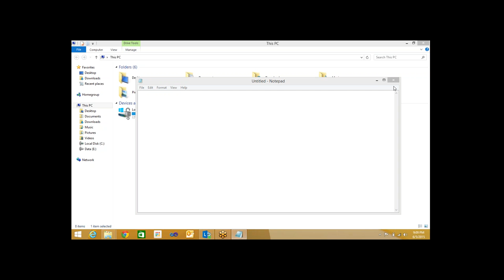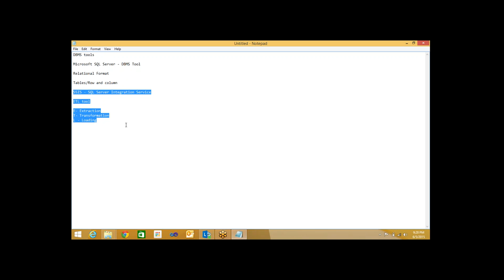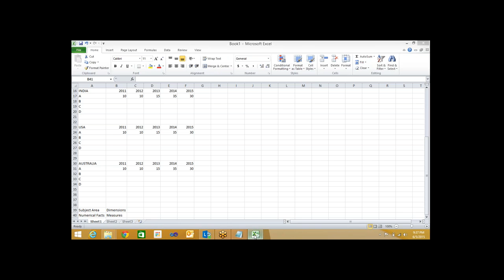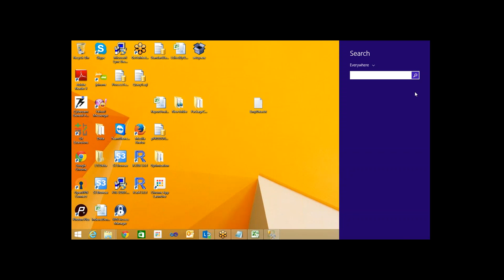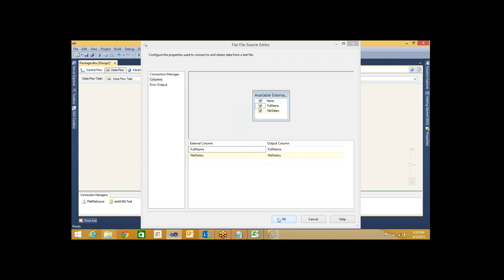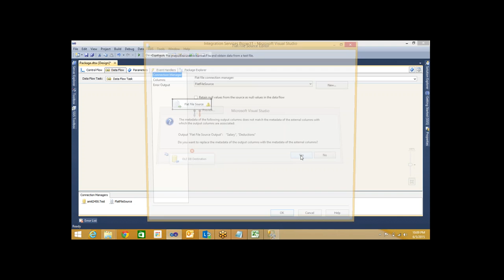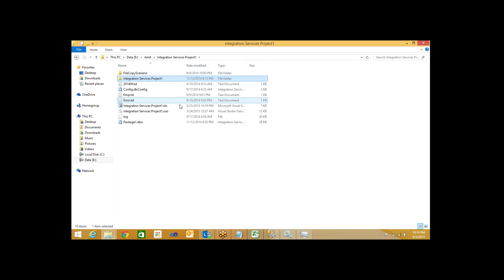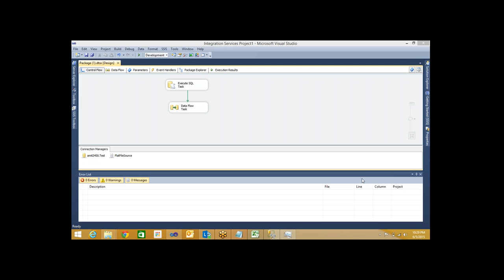MSBI June 2015 06 05 Day 1